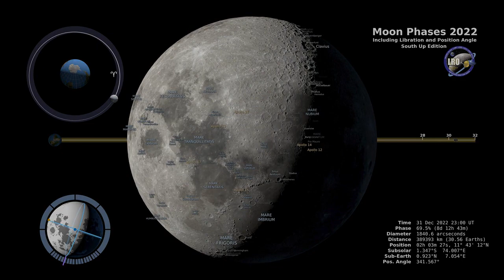Moon Phases 2022 – Southern Hemisphere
This 4K visualization shows the Moon's phase and libration at hourly intervals throughout 2022, as viewed from the Southern Hemisphere. Each frame represents one hour. In addition, this visualization shows the Moon's orbit position, sub-Earth and subsolar points, and distance from the Earth at true scale. Craters near the terminator are labeled, as are Apollo landing sites, maria, and other albedo features in sunlight. Video credit: NASA’s Goddard Space Flight Center Data visualization by Ernie Wright (USRA) Producer & Editor - David Ladd (AIMM) Music provided by Universal Production Music: “Blossom Hills” – Achille Richard This video can be freely shared and downloaded While the video in its entirety can be shared without permission, the music and some individual imagery may have been obtained through permission and may not be excised or remixed in other products. Specific details on such imagery may be found